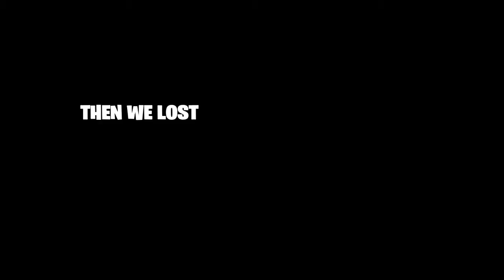WE LOVE THE EARTH | AVENGERS ENDGAME | FORTNITE BATTLE ROYALE.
- ABOUT ME.

HI, I AM THAT PIXEL GUY AND I WILL BE UPLOADING AS OFTEN AS I CAN, I UPLOAD VIDEOS (AND STREAM) WITH MY BROTHER'S, I WANT TO TRY DO MORE ON MY OWN BUT... IM BORING.

IM JUST SHOWING YOU MY EVERYDAY GAMEPLAY. I PLAY ON PS4 ONLY AND MOSTLY FREE GAMES BECAUSE IM BROKE.

HERE ARE A FEW LINKS IF FOR SOME REASON YOU WANNA SEE MORE.

 - OTHER PLACES TO WATCH.

       -MIXER:

ME (I DO NOT STREAM HERE)

      - SOCIAL MEDIA.

      - MERCH.

(LIMITED EDITION MUG AVAILABLE)